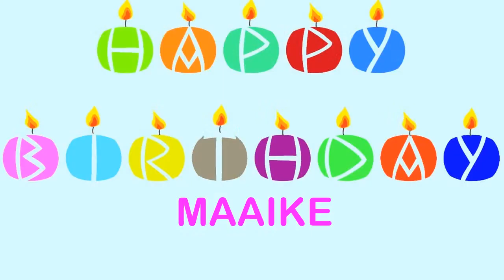Maaike Birthday Wishes & Mensajes